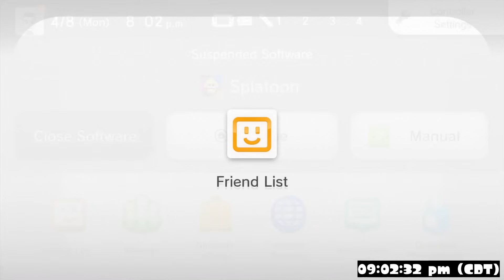The final moments of Splatoon 1 online (2 hours past shutdown time)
Context:
Nintendo Network (the online services for 3DS and Wii U) shut down April 8th, 2024 at 7PM. Some people were randomly kicked off the servers at some point after that time, and no one else would be able to log in or start new matches.
Different games kicked people off at different times, but for Splatoon, if you continued playing with the same people without restarting the game, you'd be able to stay on the servers.

I managed to stay on the servers until a couple minutes after 9PM (which was a time that the maps were rotated before now) and this was the final match I was able to play before being forced off the servers.

[All times are in CDT as it's my time zone]

By the way, I'm aware a couple people were able to stay on the servers after the rotation. Kudos to them, honestly, not sure how they pulled that off lol

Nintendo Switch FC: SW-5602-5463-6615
Nintendo Network ID: YTDax009IsBack [well, I guess it's obsolete now ¯\_(ツ)_/¯]
Pretendo Network ID: Dax009